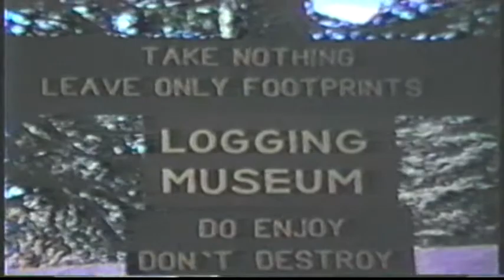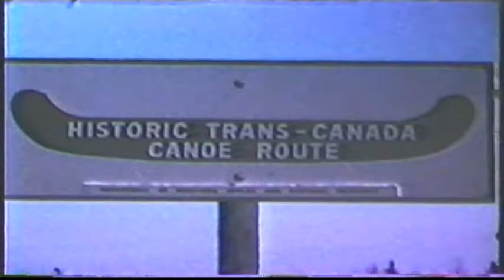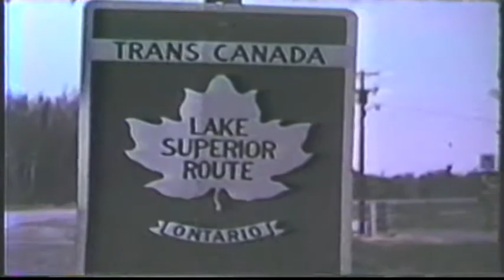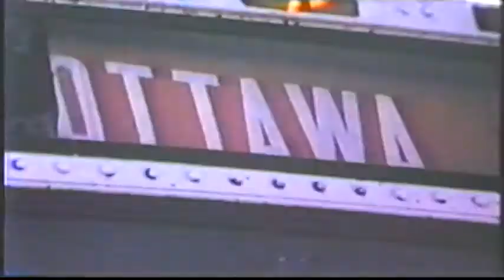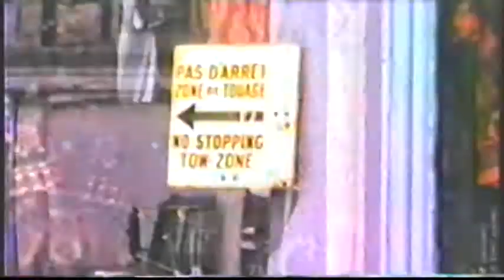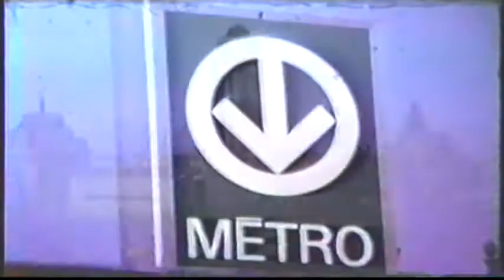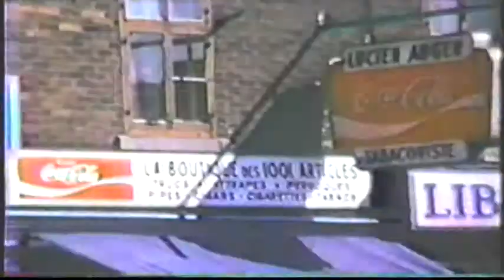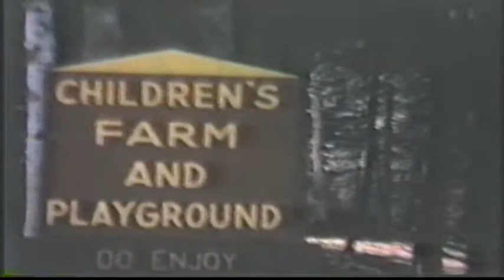NOTES of a NOMAD #98 -1971 Canada Trip-Part 2 -22 December 2021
This is the second half of the 1971 road trip which started in Vancouver.
This covers the trip from Thunder Bay to Niagara Falls, Toronto, Ottawa, and Montreal. This is another 2,250 kilometers.
Also, there are a few scenes at the end spotlighting the children.